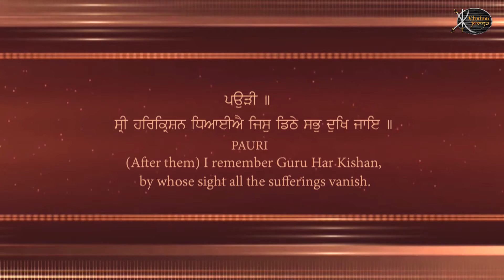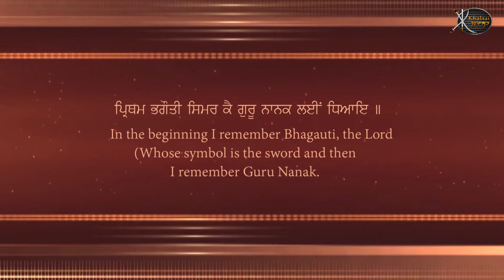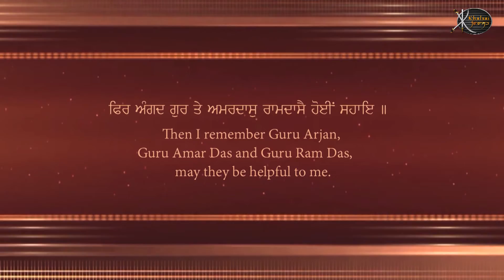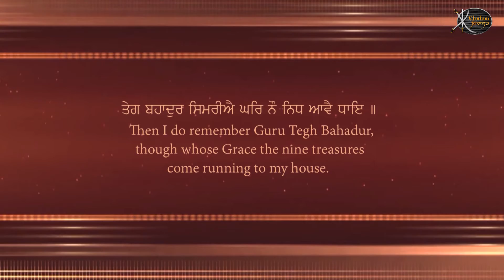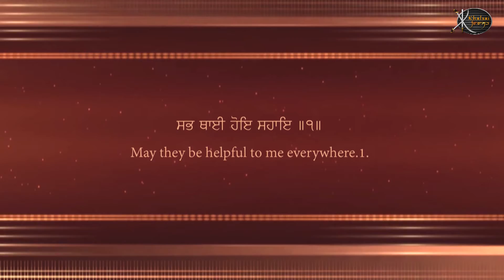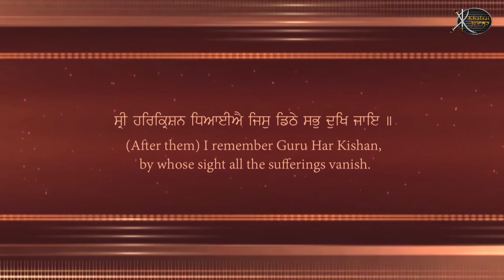Sri HarKrishan Dheyaiye | Bhai lovewinder singh Ji | Sri Amritsar Sahib Wale | Gurbani Shabad | HD